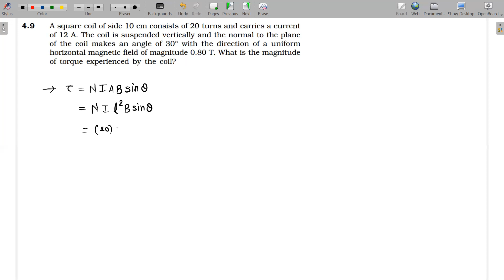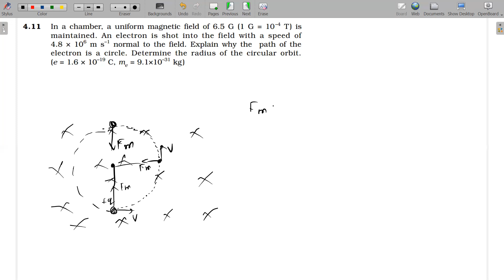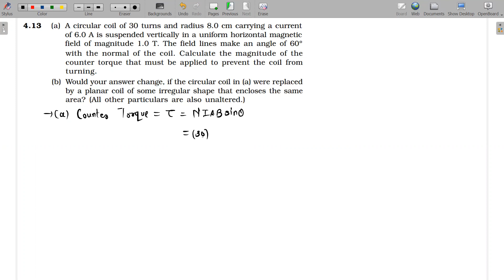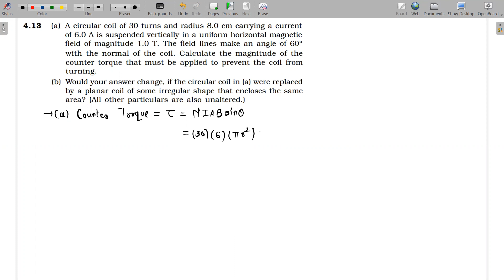Std - 12 || Ch - 4 || Lecture - 24 || Textbook Exercise ( 4.8 To 4.13 )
PHYSICS - NCERT

Hello Students,

In this lecture, I have discussed Textbook Exercise ( 4.8 To 4.13 ).